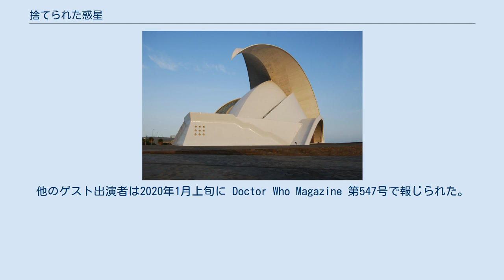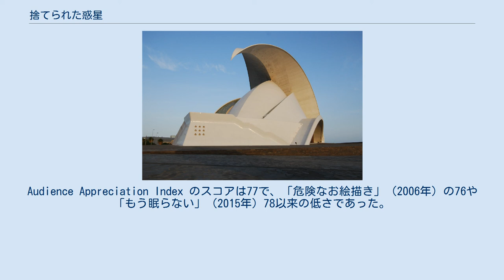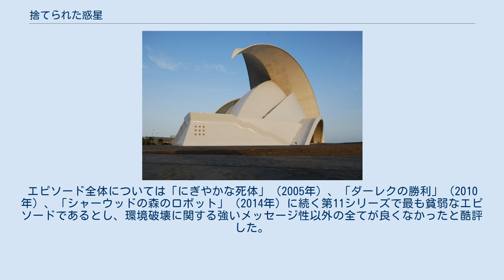捨てられた惑星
「捨てられた惑星」（すてられたわくせい、原題 : "Orphan 55"）は、イギリスのSFドラマ『ドクター・フー』の第12シリーズ第3話。
脚本はエド・ハイム、監督はリー・ヘブン・ジョーンズが監督を担当し、2020年1月12日に BBC One で初放送された。
視聴者数は538万人で、批評家や視聴者からの評価は第12シリーズで最低であった。
 本作では、グレアム・オブライエン（演:ブラッドリー・ウォルシュ）がクーポン券を手に入れ、13代目ドクター（演:ジョディ・ウィテカー）らは Orphan 55 とナンバリングされた惑星にある安らぎのスパを2週間無料体験することになる。
しかしスパにはドレグと呼ばれる白色の肉食性ヒューマノイドが侵入しており、ドクターたちは他の旅行者と共にドレグに対抗することになる。
物語が進むにつれてスパの外側には荒廃した世界が広がっていると判明し、ドレグに拉致された観光客の救出作戦中にキリル文字が記された遺跡が発見される。
終盤ではこの惑星が地球の成れの果てであること、そしてドレグの正体が過酷な環境に適応したヒトの子孫であると判明する。
 脚本は第11シリーズ「鏡の向こう側」を執筆したエド・ハイムが担当した。
 ジェームズ・バックリーは2019年6月にネヴィ役での出演が明かされ、ケイン役のローラ・フレイザーは2019年12月にゲスト出演が報じられた。
他のゲスト出演者は2020年1月上旬に Doctor Who Magazine 第547号で報じられた。
 「スパイフォール」パート2と「捨てられた惑星」は共に第2製作ブロックに属し、リー・ヘブン・ジョーンズが監督した。
「捨てられた惑星」のロケ地はスペインのカナリア諸島テネリフェ島で、スパの外観にはサンタ・クルス・デ・テネリフェが、荒野にはテイデ山の周りが使用された。
 「捨てられた惑星」は2020年1月12日に初放送された。
日本では2020年7月8日にHuluにて字幕版・吹替版共に配信が開始された。
 イギリスでのリアルタイム視聴者数は419万人で、その日の全番組では5番目に多く視聴された。
Audience Appreciation Index のスコアは77で、「危険なお絵描き」（2006年）の76や「もう眠らない」（2015年）78以来の低さであった。
合計視聴者数は538万人であった。
 Syfyのコートニー・エンローはハイフンとネヴィとサイラスの衣装のデザインを批判し、「『GALACTICA/ギャラクティカ』のコスプレをした『スペースボール』のバーブに似た、酷く廃れた銘柄のプレニチュードの猫シスター」「"Space Cases" のジュエル・ステイトで見たような全く現実的ではないSFのかつらを身に着けている」と表現した。
エピソード全体については「にぎやかな死体」（2005年）、「ダーレクの勝利」（2010年）、「シャーウッドの森のロボット」（2014年）に続く第11シリーズで最も貧弱なエピソードであるとし、環境破壊に関する強いメッセージ性以外の全てが良くなかったと酷評した。